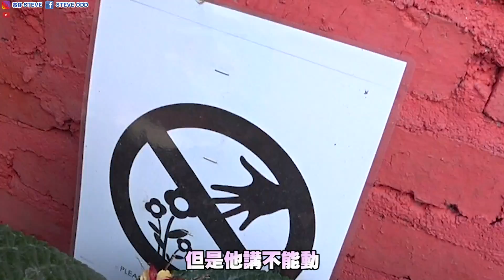VLOG #38 Cameron Highlad之旅阿亞不想回去城市要轉行賣菜了？謝謝Steady Gang 帶我們體驗金馬倫不一樣的農場生活！【全字幕】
阿亞真的要轉行賣菜？喜歡上金馬倫的生活？
哈哈哈哈哈
還有非常感謝Steady Gang 帶我們去他們自己的菜園
體驗不一樣的菜園體驗～
希望大家会喜欢这支影片
记得分享订阅以及点赞
如果有什么分享的话记得可以在下面留言让我知道哦

（ODD STEVE）